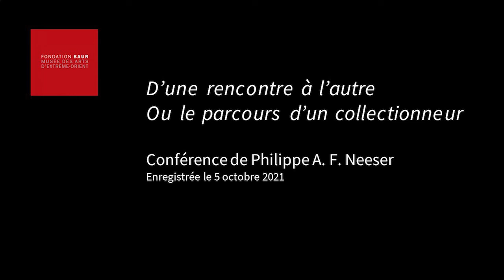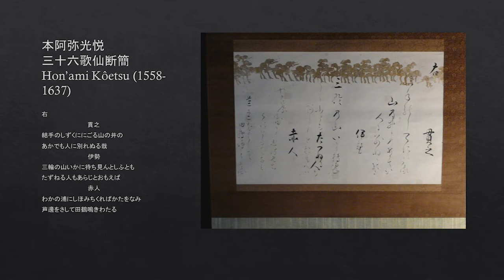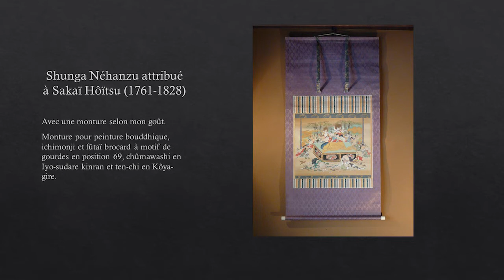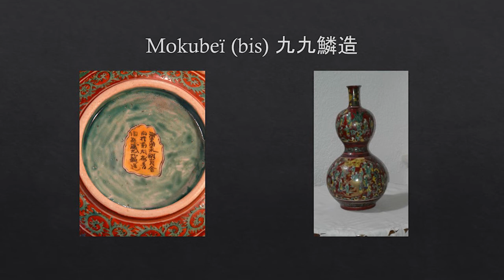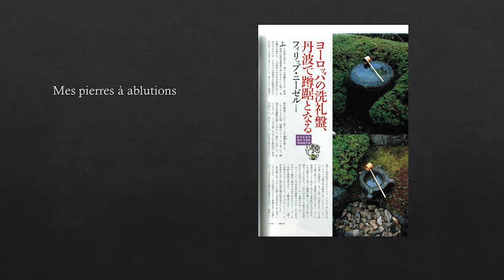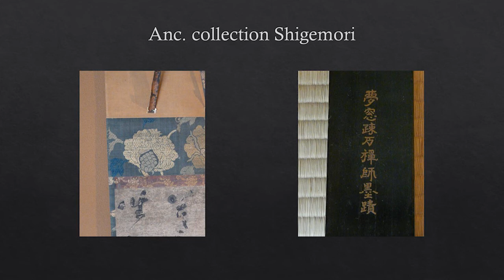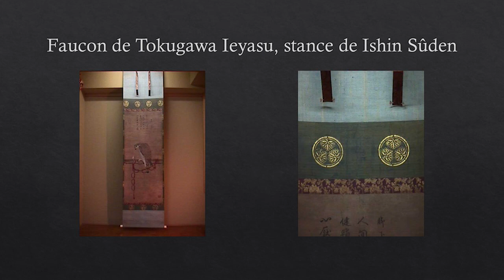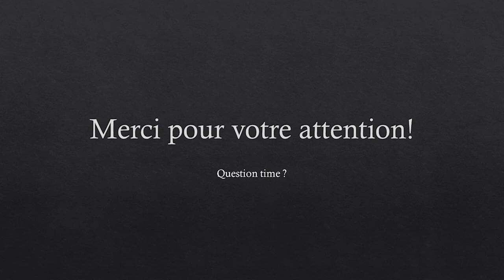D'une rencontre à l'autre ou le parcours d'un collectionneur. Conférence de Philippe Neeser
Conférence de Philippe Neeser, donnée le 5 octobre 2021 à la Fondation Baur, musée des arts d'Extrême-Orient.